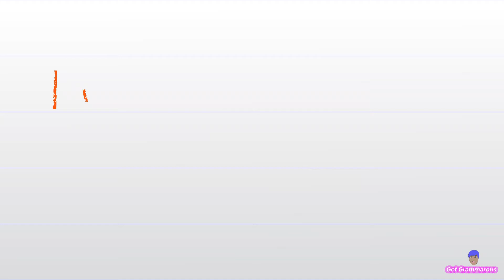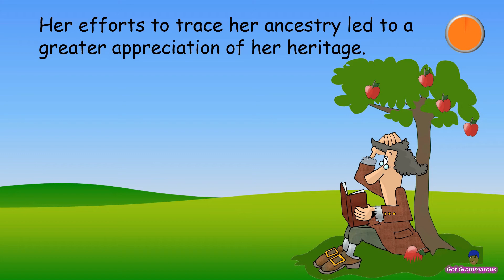INFINITIVE PHRASES | Infinitive Phrases Quiz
An infinitive phrase consists of an infinitive and any modifiers or complements the infinitive has. The entire phrase can be used as a noun, an adjective, or an adverb.

NOUN: To finish early is Kerry’s plan.
The infinitive phrase is the subject of the verb is. The adverb early modifies the infinitive To finish.]

ADJECTIVE: The team’s desire to win the game was evident.
[The infinitive phrase modifies the noun desire. The noun game is the direct object of the infinitive to win.]

ADVERB: Because of his sprained wrist, Sheldon was unable to play in the football game.[The infinitive phrase modifies the adjective unable. The adverb phrase in the football game modifies the infinitive to play.]

WATCH THIS VIDEO to TEST your knowledge of infinitive phrases. Can you identify ALL of them? So, without further ado, Let's Get Grammarous!🙌